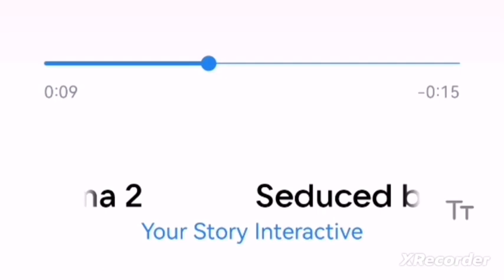💎 Tutkuyla Dans müzikleri - Drama 1 / Romantizm Kulübü 💎